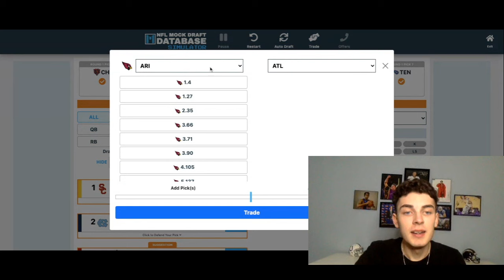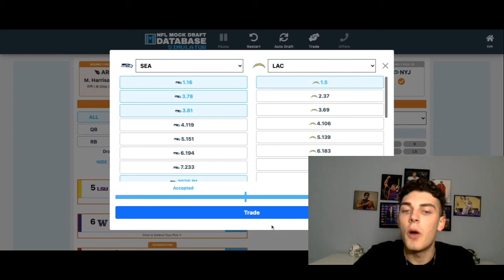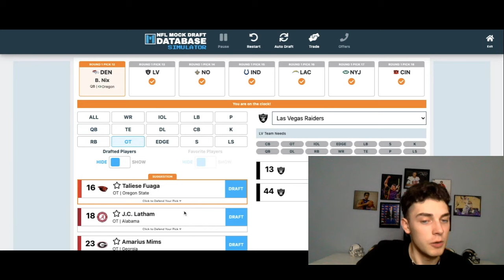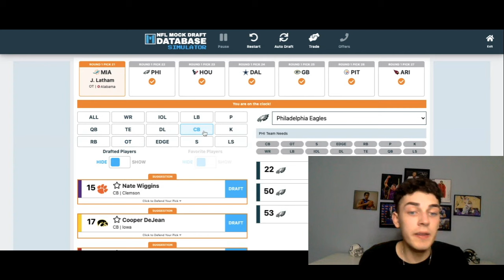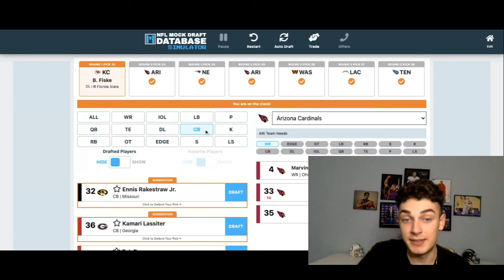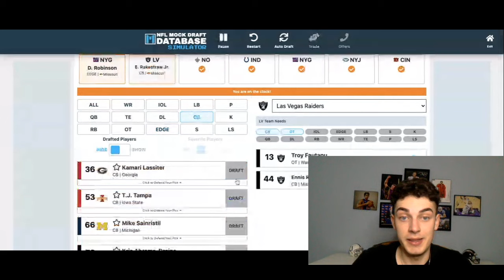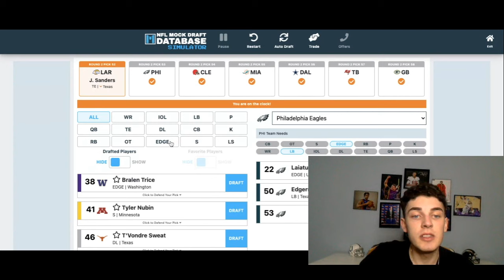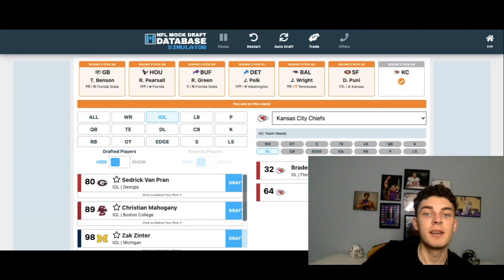Post Combine 2024 NFL Mock Draft | MAJOR TRADES!